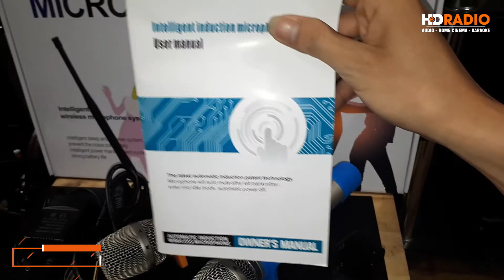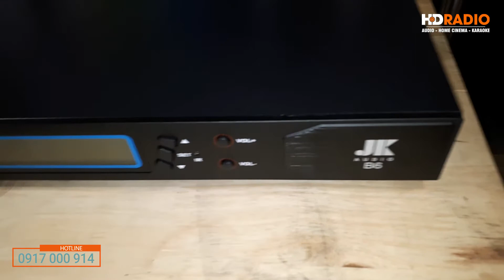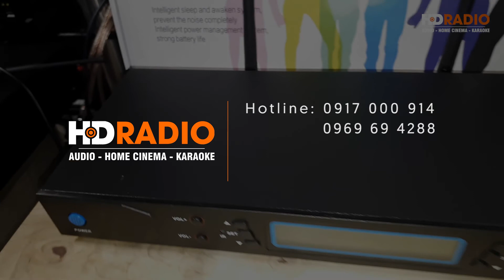Micro Không Dây JKAudio B6 chuyên nghiệp cho phòng hát gia đình bạn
Micro không dây JKAudio B6 là một trong những dòng micro được các kỹ sư của hãng JKAudio dày công nghiên cứu nhằm đáp ứng những nhu cầu mong đợi với chất lượng rất tốt. Với những ai đang mong muốn sở hữu một bộ micro không dây chuyên nghiệp, sản phẩm chuyên dùng hát karaoke chuyên nghiệp cho tiếng ca thanh thoát, bay bổng tạo cảm hứng cho không gian âm nhạc của bạn.

► Tính năng cảm biến nghĩa là micro sẽ tự động tắt tín hiệu sau 5 giây nếu không hát hoặc đặt micro xuống bàn, khi cầm vào là lại hát được ngay mà không cần bấm công tắc micro nữa như vậy sẽ tránh được tiếng ù, rú rít khi để hai micro cạnh nhau khi không tắt công tắc, đồng thời sẽ rất tiết kiệm pin. Sau 5 phút micro tự chuyển sang chế độ ngắt pin -không tốn phin nữa-. Sau 15 phút thì may micro chuyển sang chế độ tắt toàn bộ. Để tắt và bật tính năng tự ngắt tiếng này bấm và giữ nút nguồn của mic 15 giây  -từ chế độ tắt -, mic sẽ xuất hiện chữ ON và OFF

► Tay micro làm bằng hợp kim , chụp micro bằng thép chống rỉ, siêu cứng và phủ nano chống sước,  chống nước, chống vân tay và chống bạc màu, không lạnh tay vào màu đông và đặc biệt là làm rơi mà không hỏng.

► Củ micro chuyên dùng cho karaoke nên có độ nhậy cao, dễ bắt mic, dễ hát, hét to gần micro không vỡ tiếng . Búp sóng rộng do đó không đòi hỏi người dùng phải có kỹ năng cầm micro tốt .

► Tính năng tự động dò tìm sóng phù hợp ‘’sóng sạch’’ , tránh được tình trạng nhiễu sóng, dớt sóng - Tính năng tự động dò sóng sạch này các hãng khác không có

► Hệ thống cắt rú rít tự động và 5 mức đặt cắt rú rít bằng tay do đó tương thích với bất kỳ loại loa nào, âmply nào đều không bị rú rít.

► Micro AAP audio là sản phẩm được nhập khẩu nguyên chiếc và sản xuất trên dây truyền đồng bộ , khép kín do đó tính ổn định của sản phẩm rất cao và chất lượng tốt .

► Phạm vi lên đến 600 feet 200 mét, tuổi thọ pin 8 giờ pin AA

Hoặc ghé thăm showroom của HDRADIO tại: 77B, Đại Cồ Việt, Hai Bà Trưng, Hà Nội để được tư vấn và trải nghiệm thực tế.